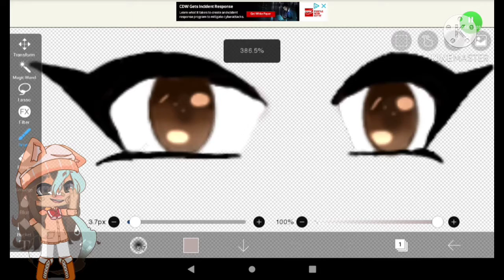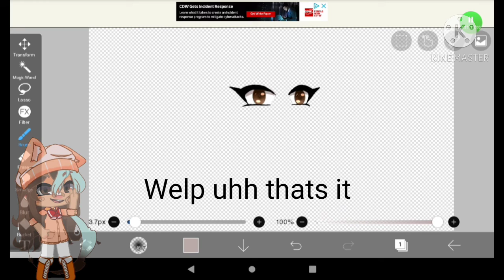Shading eyes (ibis paint) •gacha club•